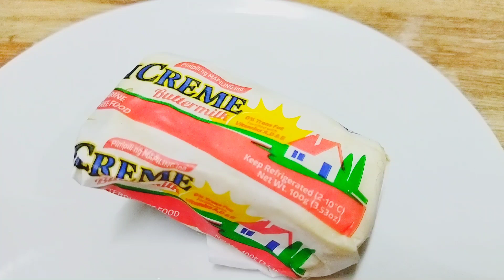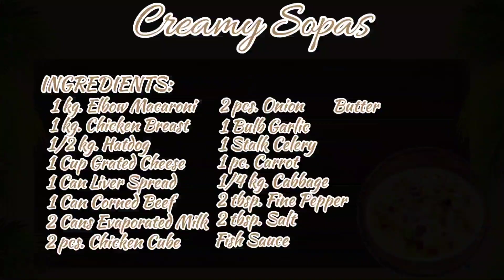EP. 14 CREAMY CHICKEN SOPAS | CHICKEN MACARONI SOUP | EASY | HOW TO COOK | TRY NYO NA RIN!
THE ANOTHER WAY TO MAKE YOU CHICKEN SOPAS CREAMY AND DELICIOUS!
Complete ingredients are indicated below⬇️
➡️ Sopas, which translates to "soup," is a popular breakfast or snack by many Filipinos. It's especially effective in keeping you warm on chilly or rainy days. It's a creamy soup with a ton of ingredients like elbow macaroni, vegetables, hotdogs, chicken, evaporated milk, and more!

INGREDIENTS:
1 kg. Elbow Macaroni
1 kg. Chicken Breast
1/2 kg. Hatdog
1 Cup Grated Cheese
1 Can Liver Spread
1 Can Corned Beef
2 Cans Evaporated Milk
2 pcs. Onion
1 Bulb Garlic
1 Stalk Celery
1 pc. Carrot
1/4 kg. Cabbage
2 tbsp. Fine Pepper
2 tbsp. Salt
Butter
Fish Sauce
2 pcs. Chicken Cube
Note: You can change the measurement or quantity of this list when cooking. You can add or lessen it, depends in your own taste.

Enjoy Watching and Cooking!!!

Thank youu!!...